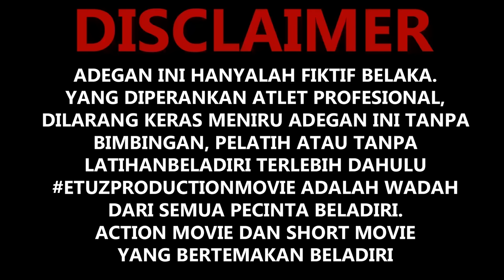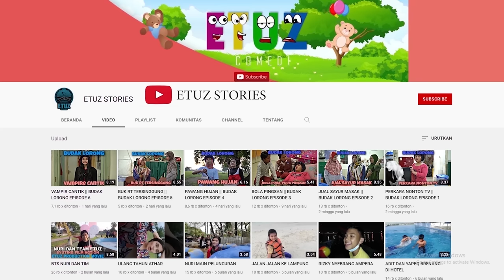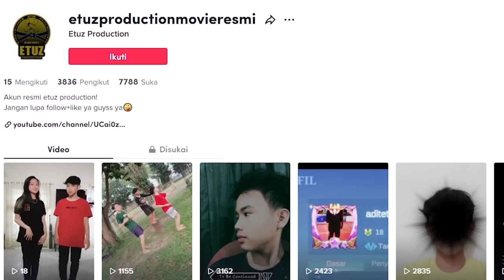BUNGA TERAKHIR 2 || FILM BELADIRI TERBAIK